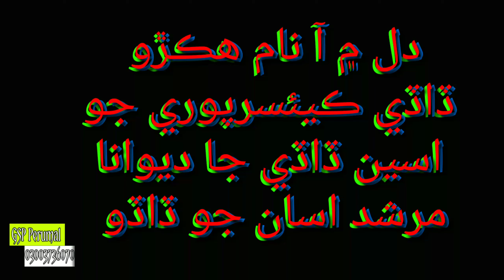Dil me aa naam hikro Dade Kaser Puri jo best sindhi bhajan